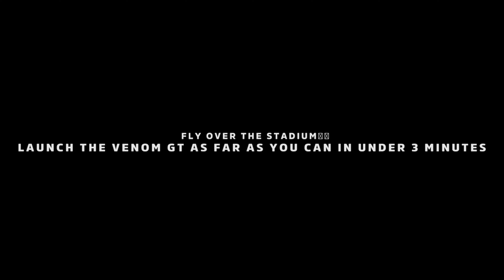Never done before forza horizon history. Fly over the stadium